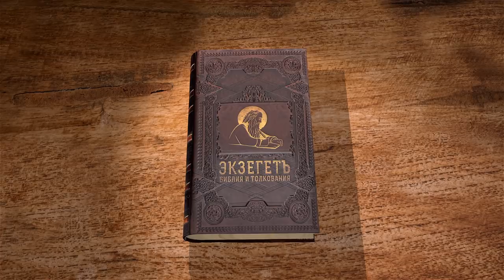Евангелие от Луки. Глава 23 "Суд над Христом. Крестная смерть Спасителя" Священник Валерий Духанин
Библейский портал Экзегет представляет цикл лекций священника Валерия Духанина по Евангелию от Луки. В сегодняшнем видео рассмотрим 23 главу.

🔸  Иисуса Христа приводят к Пилату
🔸  Обвинения Христа
🔸  Пилат и Ирод не находят вины Иисуса
🔸  Традиция отпускать узника на свободу
🔸  Пилат желает освободить Иисуса
🔸  Народ требует распять Христа и отпустить Варавву
🔸  Пилат уступает толпе
🔸  Спасителя распяли вместе с разбойниками
🔸  Преображение разбойника
🔸  Крестная смерть Спасителя
🔸  Казнь Иисуса Христа - победа добра над злом
🔸  Раскаяние народа
🔸  Погребение Спасителя
🔸  Страдания Господа ради очищения наших грехов
🔸  Где крест, там и Воскресение